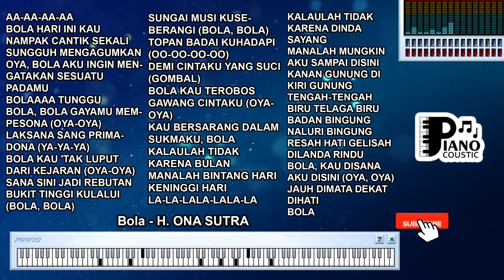BOLA ONA SUTRA DANGDUT KOPLO KARAOKE LIRIK ORGAN TUNGGAL KEYBOARD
. "Bola" oleh Ona Sutra: Membawa Semangat dan Energi dalam Kehidupan

Lagu "Bola" yang dinyanyikan oleh Ona Sutra adalah sebuah lagu yang penuh semangat dan energi, mengajak pendengarnya untuk melihat kehidupan dengan optimisme dan semangat yang tinggi. Melalui lirik yang bersemangat dan irama yang menggembirakan, lagu ini berhasil memberikan pesan positif yang menginspirasi. Mari kita telusuri lebih dalam mengenai makna dan pesan yang terkandung dalam lagu ini.

1. Semangat dan Energi: "Bola" adalah metafora yang kuat untuk kehidupan yang penuh semangat dan energi. Seperti sebuah bola yang terus bergerak, kehidupan juga harus dijalani dengan semangat yang tinggi.

2. Ketahanan: Lagu ini menyiratkan pentingnya memiliki ketahanan dalam menghadapi tantangan dan rintangan dalam kehidupan.

3. Optimisme: Lirik yang menyemangati dan melodi yang menggembirakan mendorong pendengar untuk menjalani hidup dengan sikap optimis.

4. Berani Menghadapi: Lagu ini mengajak pendengar untuk berani menghadapi segala situasi dalam hidup, sebagaimana bola yang terus bergerak.

5. Kehidupan yang Dinamis: "Bola" mencerminkan karakter dinamis kehidupan yang terus berubah dan berkembang.

6. Menyukai Tantangan: Lagu ini bisa diartikan sebagai ajakan untuk tidak takut menghadapi tantangan dan mengambil risiko dalam hidup.

7. Keberanian: Metafora "bola" menggambarkan keberanian untuk mengambil langkah-langkah baru dan mengatasi ketakutan.

8. Momentum: Seperti bola yang harus dimainkan dengan momentum yang tepat, kehidupan juga perlu dimanfaatkan dengan waktu yang baik.

9. Tidak Menyerah: Lagu ini memberikan semangat untuk tidak mudah menyerah dalam menghadapi kesulitan.

10. Kegembiraan dalam Perjalanan: "Bola" mengajak kita untuk menikmati setiap momen dalam perjalanan kehidupan dengan kegembiraan.

Melalui lagu "Bola," Ona Sutra memberikan pesan yang inspiratif tentang semangat, optimisme, dan ketahanan dalam menghadapi kehidupan. Lirik yang sederhana namun kuat menciptakan energi yang positif bagi pendengarnya, mengingatkan kita untuk tetap bersemangat dan menjalani hidup dengan penuh semangat.

Aa-aa-aa-aa
Bola hari ini kau nampak cantik sekali sungguh mengagumkan
Oya, bola aku ingin mengatakan sesuatu padamu
Bolaaaa tunggu
Bola, bola gayamu mempesona (Oya-oya)
Laksana sang primadona (ya-ya-ya)
Bola kau 'tak luput dari kejaran (Oya-oya)
Sana sini jadi rebutan
Bukit tinggi kulalui (Bola, Bola)
Sungai musi kuseberangi (Bola, Bola)
Topan badai kuhadapi (Oo-oo-oo-oo)
Demi cintaku yang suci (Gombal)
Bola kau terobos gawang cintaku (Oya-oya)
Kau bersarang dalam sukmaku, bola
Kalaulah tidak karena bulan
Manalah bintang hari keninggi hari
La-la-lala-lala-la
Kalaulah tidak karena dinda sayang
Manalah mungkin aku sampai disini
Kanan gunung di kiri gunung
Tengah-tengah biru telaga biru
Badan bingung naluri bingung
Resah hati gelisah dilanda rindu
Bola, kau disana aku disini (oya, oya)
Jauh dimata dekat dihati
Bola